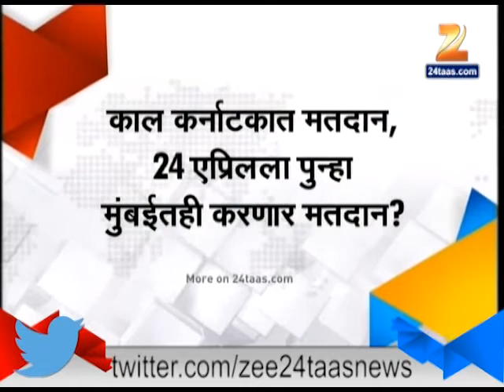Zee24Taas । Double Voting Issue In Mumbai